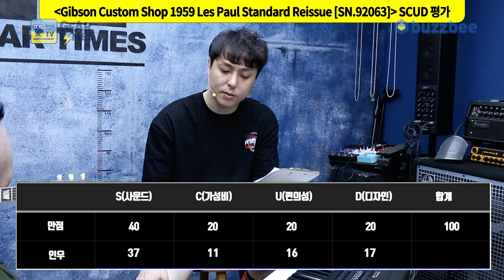[GearTimes 3383회] 깁슨 Gibson Custom Shop 1959 Les Paul Standard Reissue [SN.92063]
0:00 오프닝
2:57 스펙(Spec)
3:56 사운드 테스트 (sound test)
9:14 시연 (Demo)
10:58 한줄평
12:02 점수